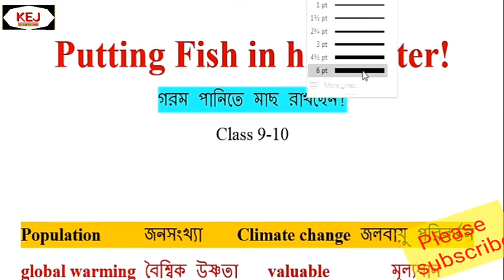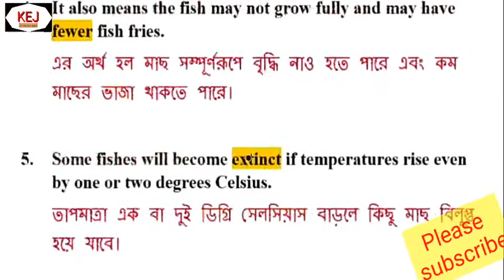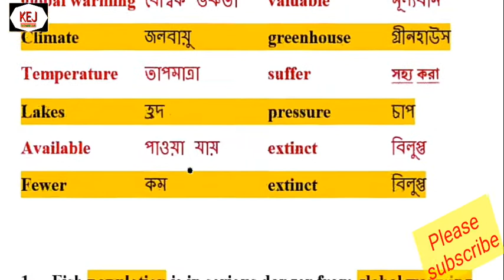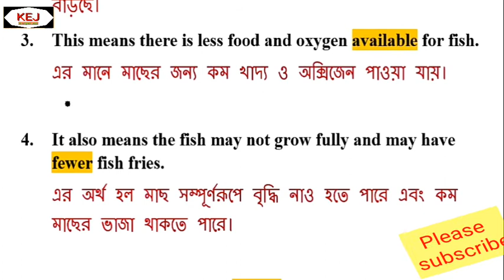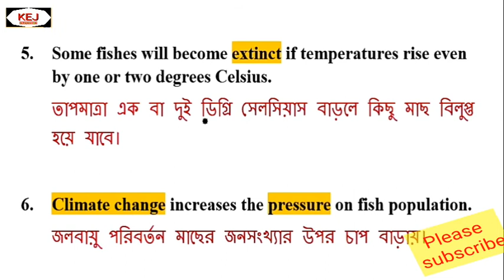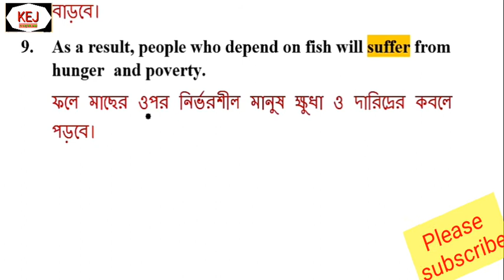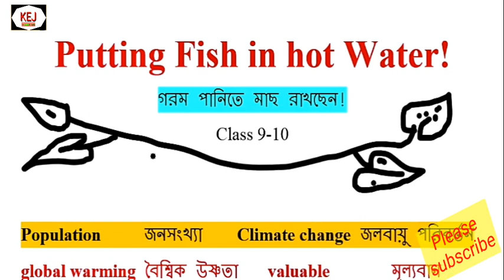Putting fish in hot Water ! Seen passage "Class 9-10 ইংলিশ টু বাংলা উচ্চারণ সহ।